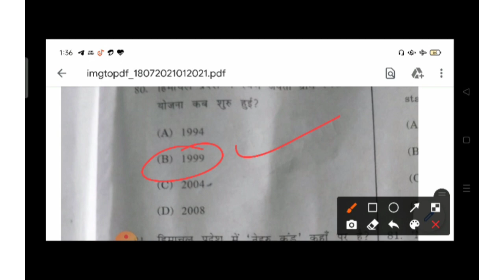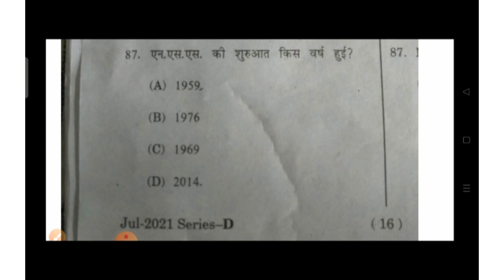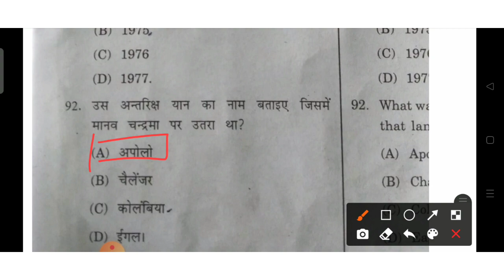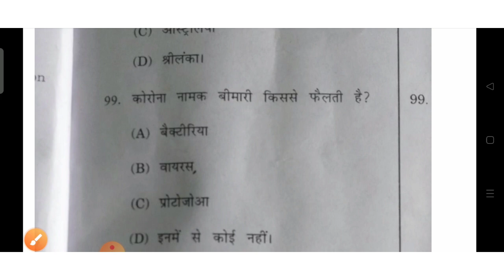HP BOARD ||JBT ENTRANCE EXAM|| GK SECTION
HP BOARD ||JBT ENTRANCE EXAM|| GK SECTION 18 July 2021